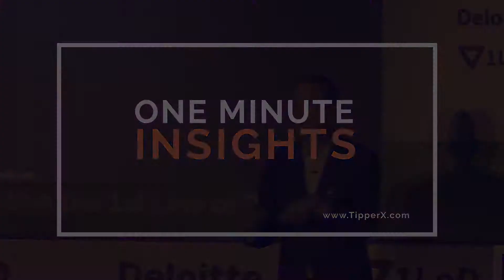Episode 7 - Accountability - 30 Oct 19